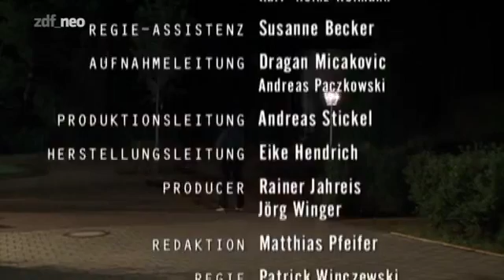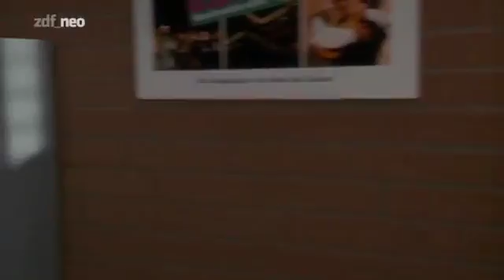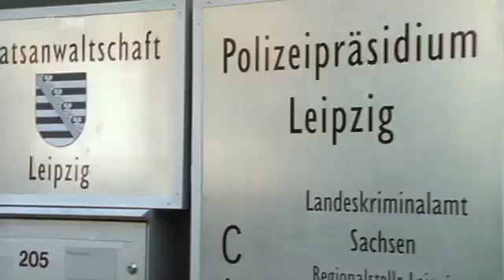SOKO Leipzig - Der Lockvogel | S02E01 (13)